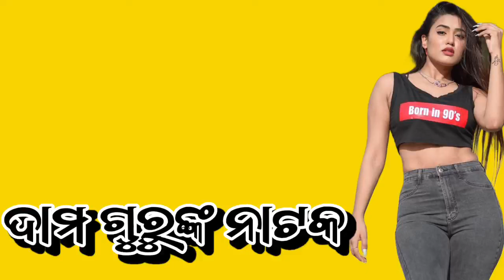Mora Hei Abhuja Mana Dekhuchi Nua Sapana || Damo Guru || Koraputia Natak